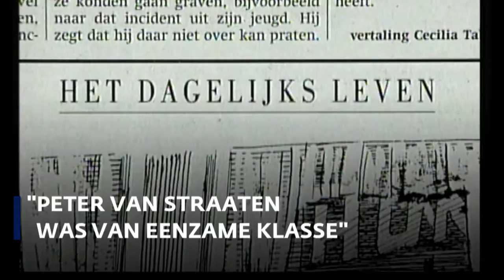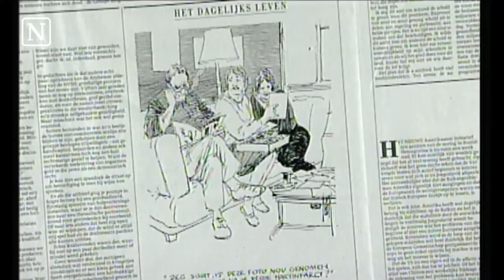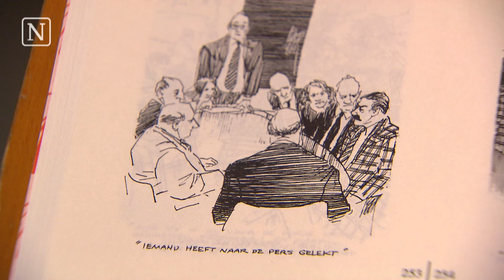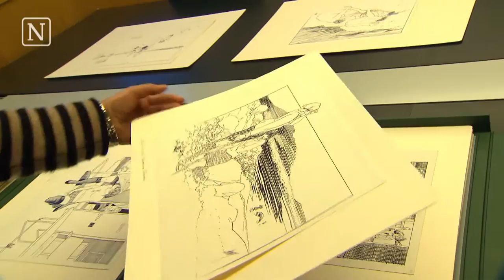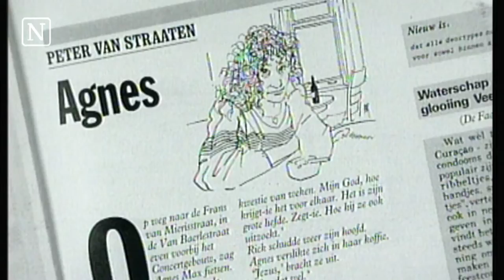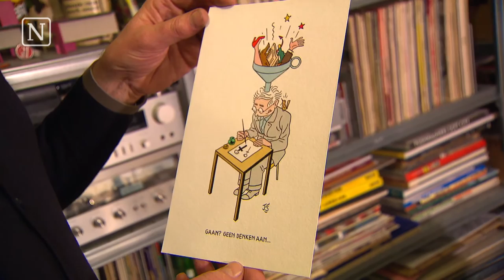'Peter van Straaten was van eenzame klasse'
Cartoonist, kunstenaar en schrijver. Peter van Straaten, die donderdag 8 december 2016 op 81-jarige leeftijd overleed, was een unieke tekenaar vanwege de combinatie van beeld en woord. Hij had een onuitputtelijke energie en ijzeren discipline en tekende en schreef tomeloos voor dag- en weekbladen.